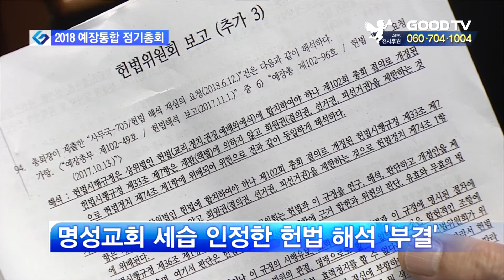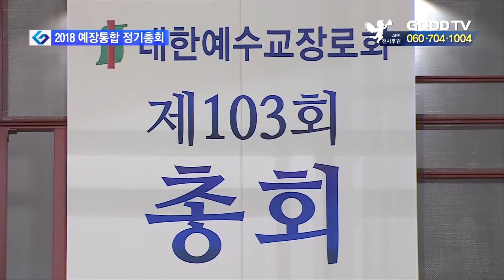[GOODTV NEWS 20180912] 통합, 명성교회 건과 성폭력 규정 안건 논의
대한예수교장로회 통합 총회가 명성교회 세습 문제를 비롯한 주요 현안을 논의했습니다. 교단 최초로 성폭력 범죄를 저지른 목회자를 처벌할 수 있도록 해 눈길을 끌기도 했는데요. 자세한 내용 윤인경 기자가 보도합니다.

대한예수교장로회 통합 총회는 총회 둘째 날 명성교회 세습에 반대하는 측의 손을 들어줬습니다. 명성교회 세습을 인정한 판결이 맞다고 해석한 헌법위원회 보고를 받지 않은 겁니다.

무기명 투표 결과, 총대 과반수는 은퇴한 담임목사 자녀를 청빙하는 것 또한 세습방지법을 위반한 것으로 해석했습니다.

김의식 목사/예장통합 서기
림형식 목사/예장통합 신임총회장

서울동남노회 비상대책위원회는 지난 7일 명성교회 세습이 적법하다고 한 총회 재판에 대해 재심을 청구했습니다. 총회 관계자는 “제103회기 재판국이 내달 중에 재심을 진행할 것”이라고 밝혔습니다.

한편 올해 예장통합 총회에선 성폭력 범죄를 저지른 목회자를 처벌하는 규정을 통과시켜 눈길을 끌었습니다. 총대들은 목회자 권징 사유에 성폭력 처벌 조항을 신설하고, 성폭력 범죄를 가중처벌하기로 결의했습니다. GOODTVNEWS 윤인경입니다.

* 시청방법
- 위성TV: KT 스카이라이프 193번